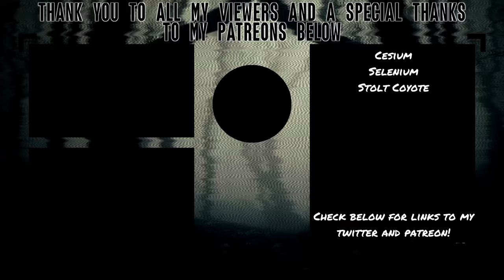NO BUGS TO BE FOUND AT ALL! | The Roach Apartment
Nope, definitely not any bugs or giant snakes in this apartment complex. Just a bunch of rooms that seem to be fans of roaches, but certainly no one would unleash a collection of them in the neighborhood, right?

About The Roach Apartment
Welcome to "The Roach Apartment"

This game was made in 24 hours. It was something fun that I had in mind to build cause my sister hates Cockroaches. So I made a game for her. I'm such a loving brother. This also was inspired by 2  games, "No-Snake Hotel" and "Hotel Remorse".

3-5 minute playtime.
No copyrighted music in game.
Say hello to Mr. Roach for me.
W A S D to move
E Interact
L - Shift to sprint
If you enjoyed this game, be sure to follow and wishlist my other game Bucky's Grounds on Steam!  A first-person Retro style mascot horror game, where you uncover the dark truth of a mysterious town within another dimension, visit the Khancoban playground while avoiding the sweet toothed rabbit who despises yellow light.